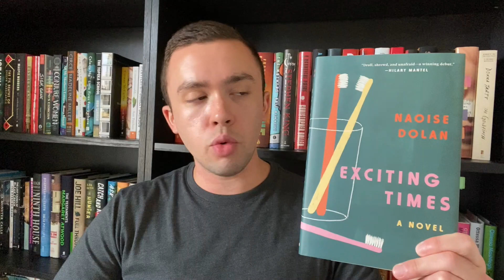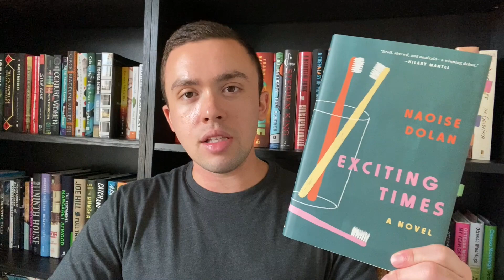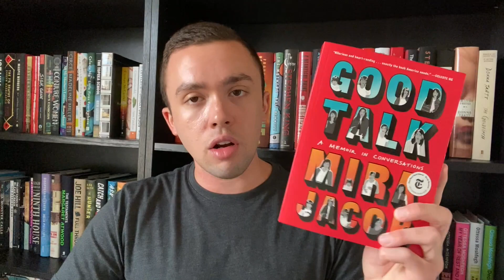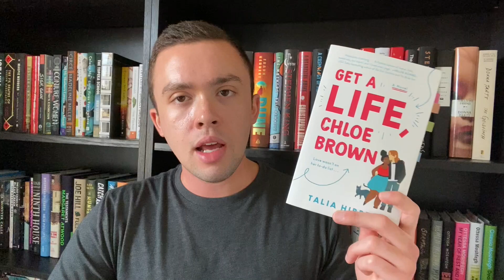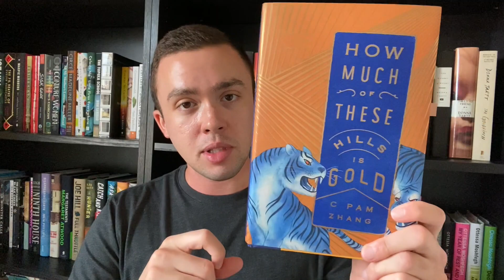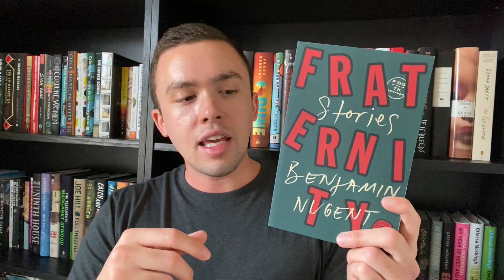July Wrap Up! (12 books!!!) | 2020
Books Mentioned:

Pizza Girl by Jean Kyoung Frazier
Exciting Times by Naoise Dolan
Good Talk by Mira Jacob
After Dark by Haruki Murakami
How Much of These Hills is Gold by C Pam Zhang
Fraternity by Benjamin Nugent
We Are Never Meeting in Real Life by Samantha Irby